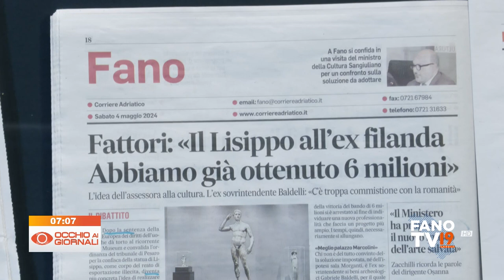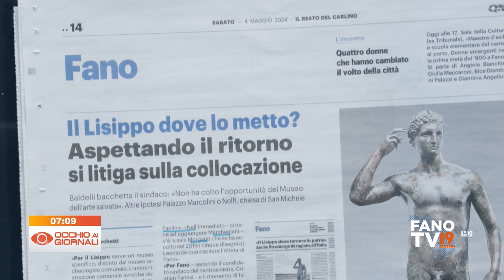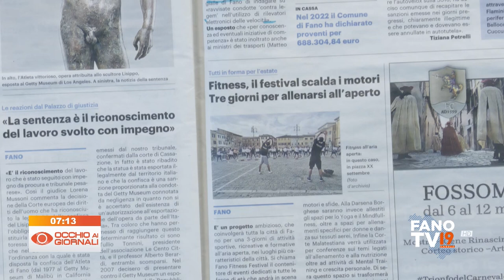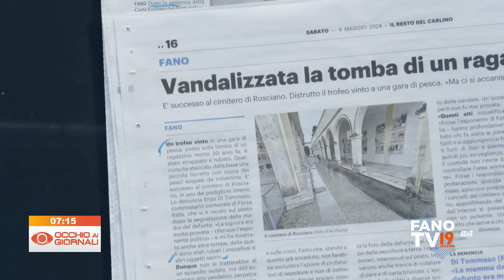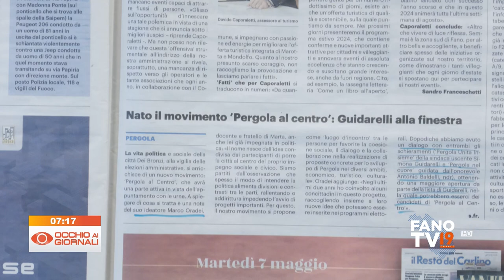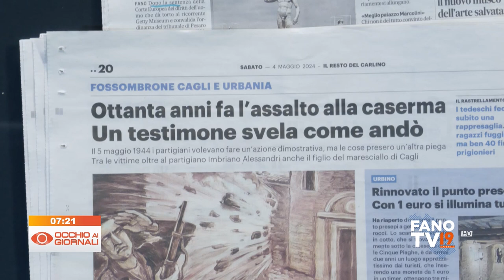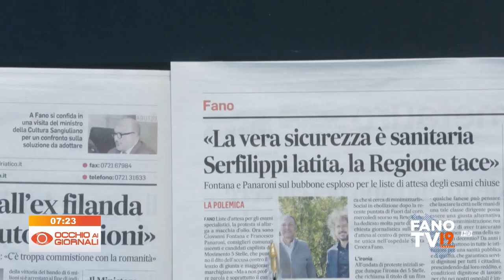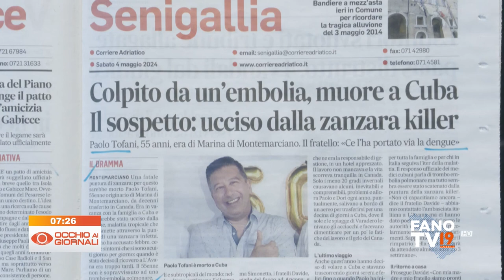Occhio ai Giornali 4 maggio 2024